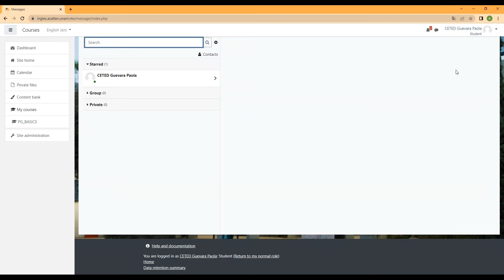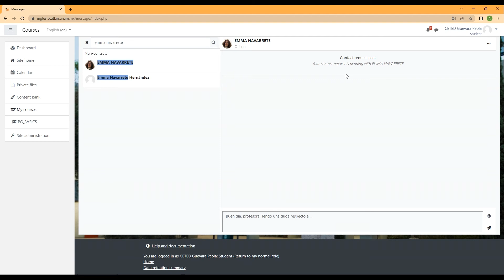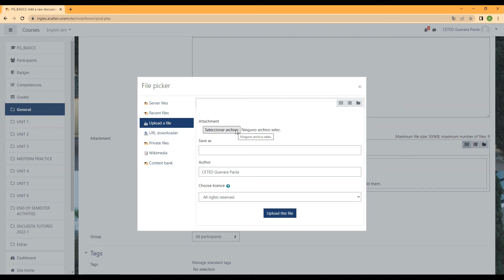Tutorial Formas de comunicarte con tu tutor - Plataforma Inglés Acatlán